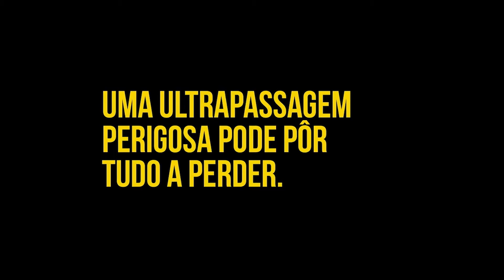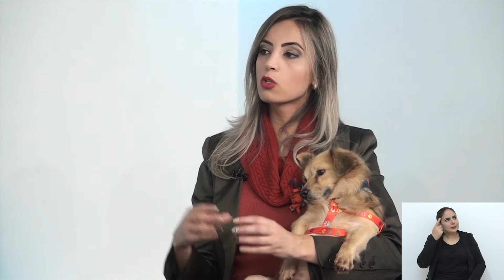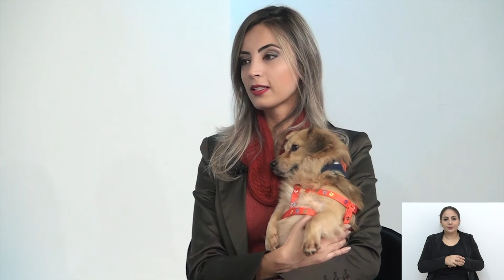JORNAL DA CÂMARA 16.06.2017